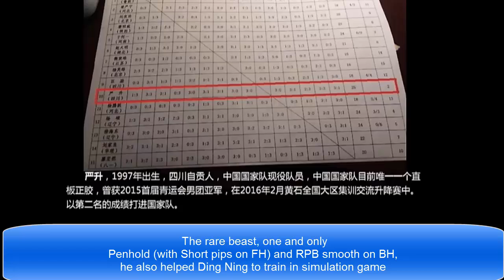[TT Learn] LGL's quote "Make Opponent Uncomfortable First !"(Yan Sheng English Demo)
Short Pips Penhold Yan Sheng